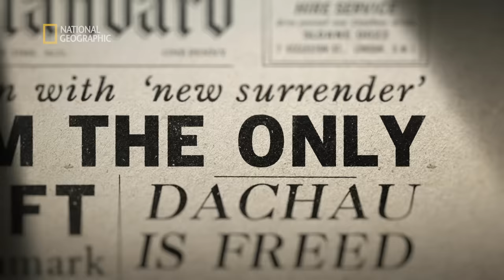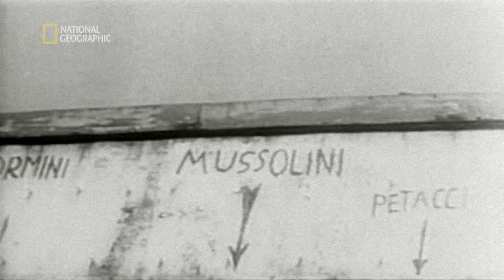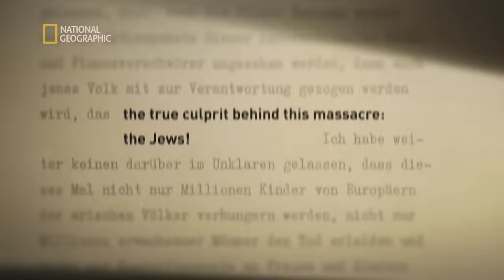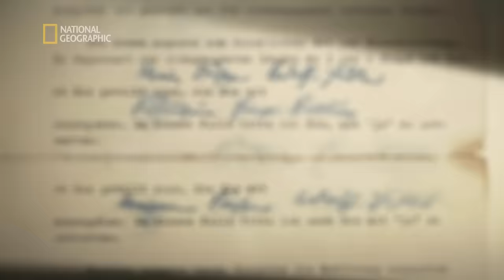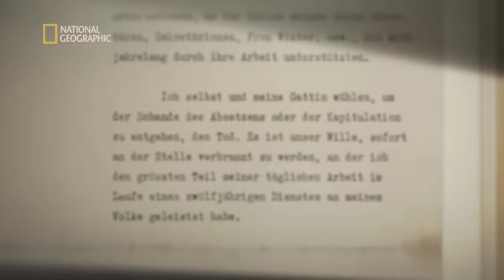Tak wyglądały ostatnie chwile Adolfa Hitlera! | Hitler: zaginione taśmy III Rzeszy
Opowieść o życiu Adolfa Hitlera i jego czasach. Prześledzimy jego drogę do pełni władzy, okres bezwzględnej tyranii i zbrodni, a wreszcie upadek.